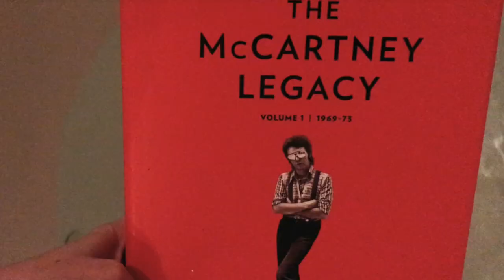Day in the Life Vlog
Thanks for hanging with me, loves!

Partnered with LoveChild Beauty

Dev xoxo